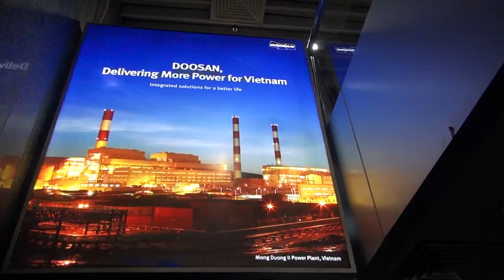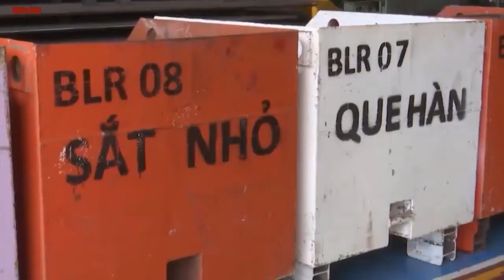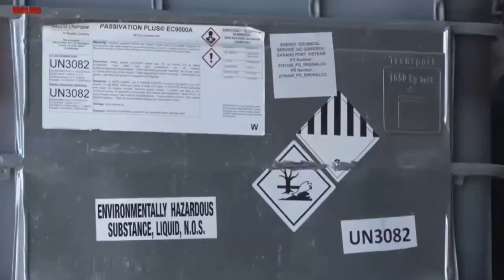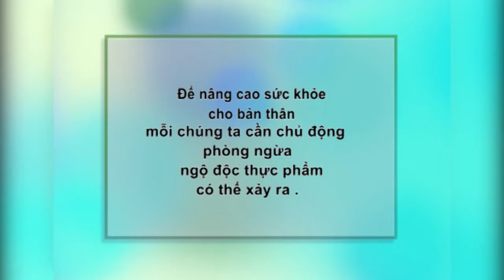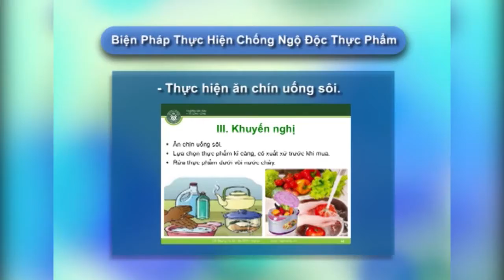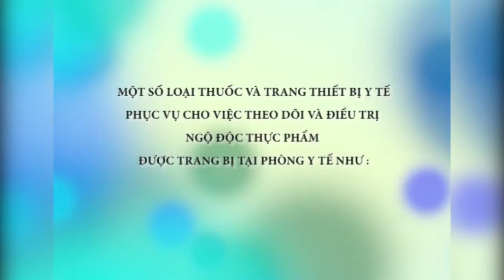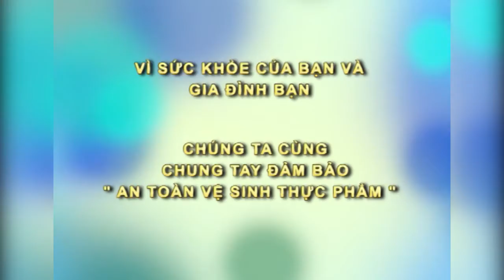Doosan VINA DVTV V7N44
1- QUANG NGAI and Enterprise Communist Party
2- WASTE TREATMENT ổn Nhân Dân Television
3 - ADVERTISING at Da Nang International Airport